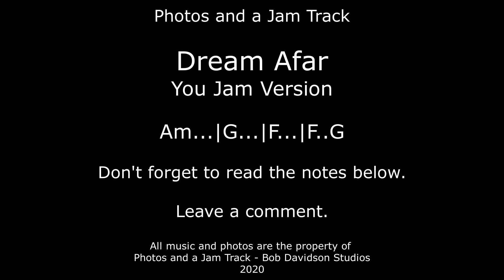Jam Track Adventures 5 Dreams Afar - Am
Dream Afar
Am...|G...|F...|F..G

This a nice jammy piece. There's a funky electric piano and and some cool rhythm guitar, both throwing little licks out at you.

Don't forget to enjoy the photos.

There can never be a enough jam tracks!!!